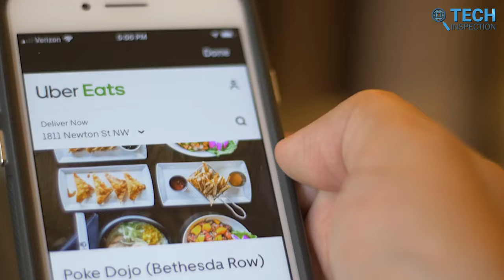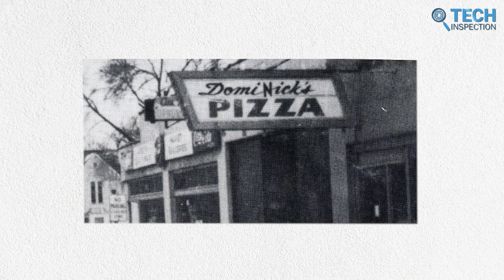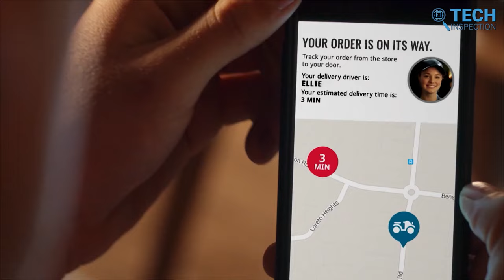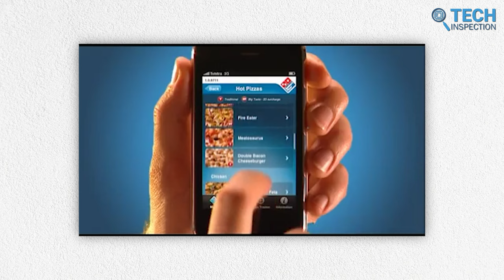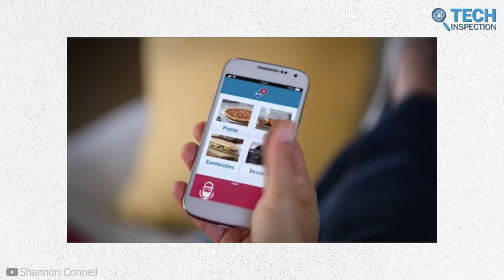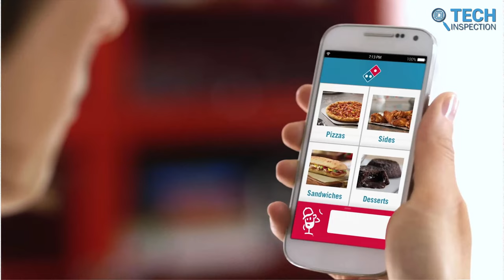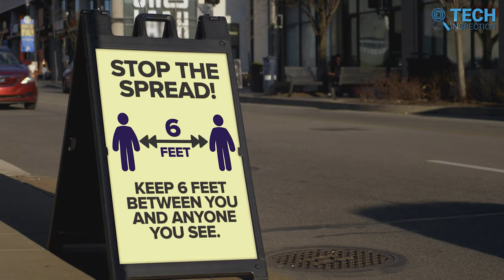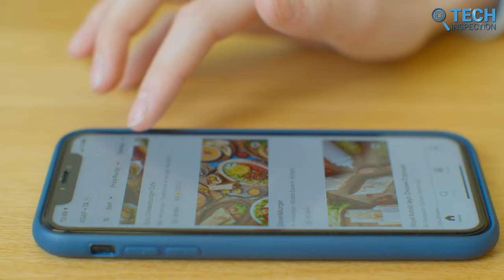Domino's Tech Company - How a Pizza Chain Become Tech Titan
Did you ever think just enhancing a food delivery service with technology can lead a big pizza chain into a tech company? Yes! We are talking about Domino’s, a multinational pizza chain that is now ruling the pizza world with technology. But How a Pizza Chain Become a Tech Titan? Get your answer in this video.

Domino's Tech Company:

0:00 - Intro
0:51 - Dominos Overview
2:04 - How DOMINO's Became a Tech Company?
3:45 - Online Orders
4:30 - Domino's Tracker
5:02 - Pizza Builder
6:00 - Introducing “DOM”
6:58 - Innovation Garage
7:55 - E-bike System
8:48 - Driverless Delivery

*** Video Sources:
**VIdeo Credit**